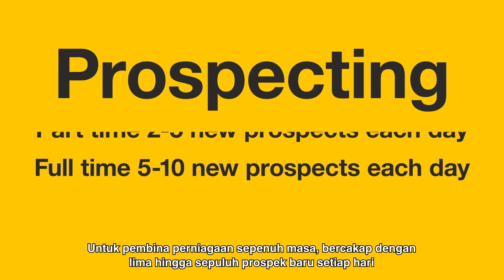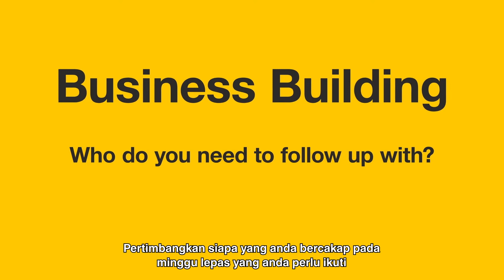Membina Pelan 7 Hari